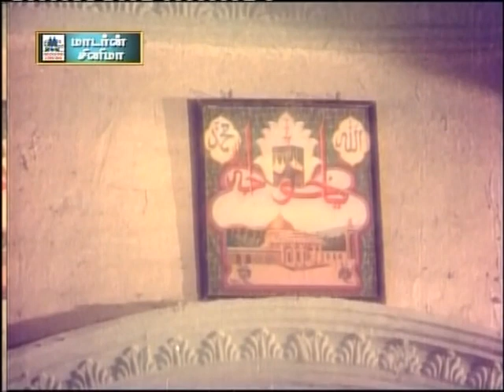KV MAHADEVAN MGR SUPER HIT KV மகாதேவன் MGR சிறந்த பாடல்கள்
நெஞ்சமுண்டு ..
ஆகட்டும் டா தம்பி ..
ஒன்றே குலம்..
ஓடி ஓடி ..
கடவுள் ஏன்..போன்ற பாடல்கள் தொகுப்பு